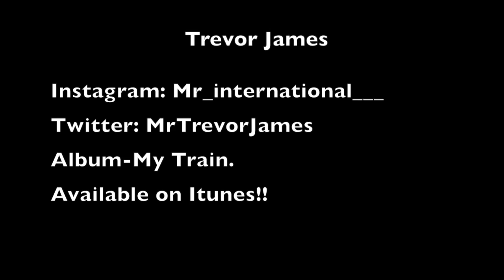Trevor James-Hair- Live at Bedrock LA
Trevor James performs his song "Hair" off of his album  "My Train"